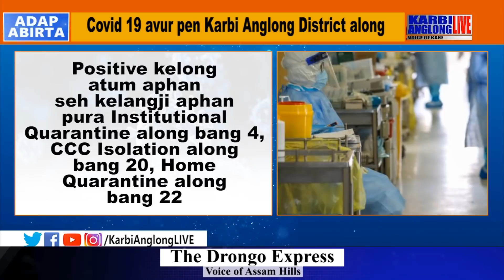KAL Adap Abirta, 15 July 2021